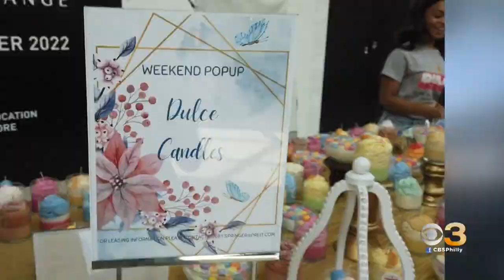17-Year-Old Niyah Thompson Teams Up With Family To Run Pop-Up Candle Shop In Cherry Hill Mall